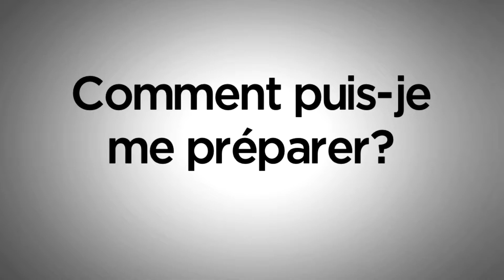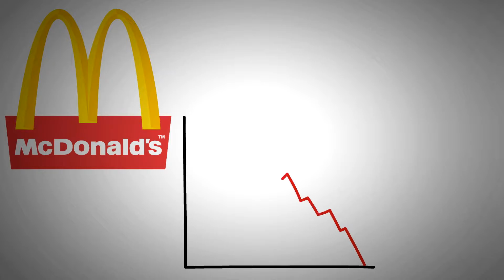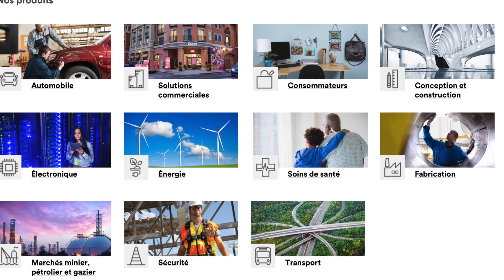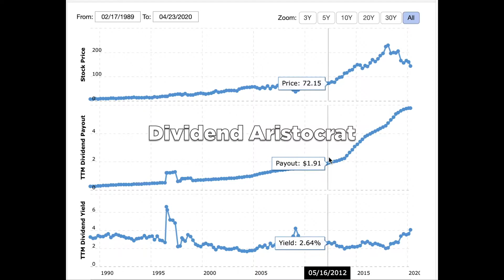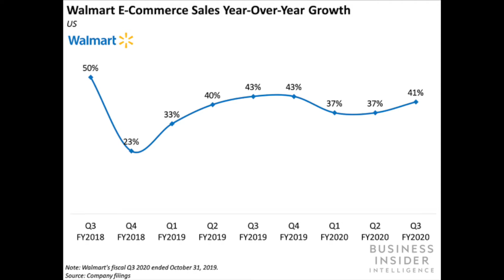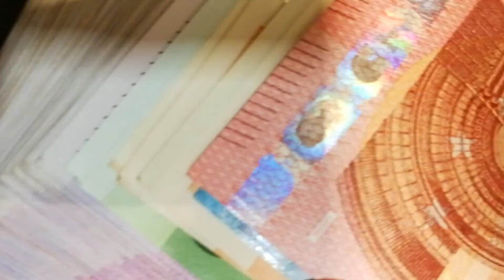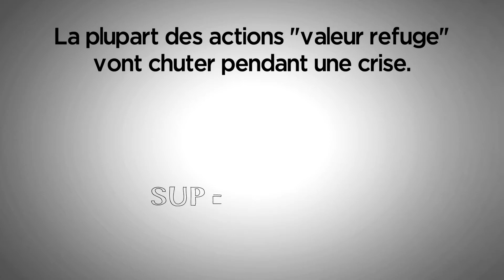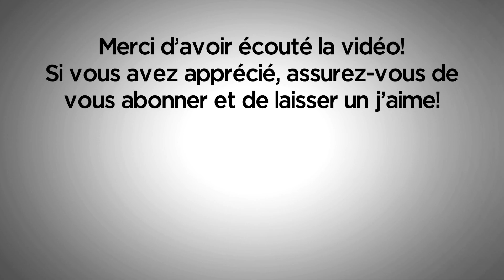5 Actions À Acheter Pour Se Protéger De La Récession 2020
Les crises économiques sont imprévisibles. C'est pourquoi il faut préparer son portefeuille en conséquence pour éviter le pire et perdre son argent. Dans cette vidéo, nous verrons 5 actions anti-crise pour protéger son portefeuille des krach boursier.
MCD
MMM
WMT
UNP
GLD

📚Essai-Gratuit Audible d’Amazon et Recevez 2 Livres Audio Gratuitement :

🎧Essai-Gratuit 30 jours d’Amazon Music :

☕Ecouragez-moi en m'achetant un café!